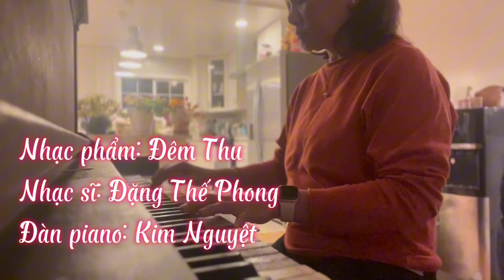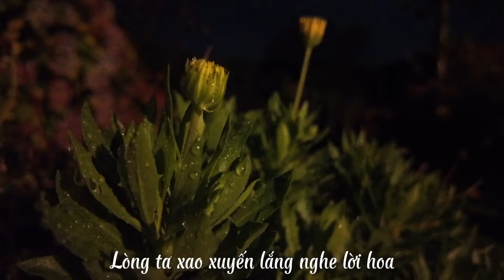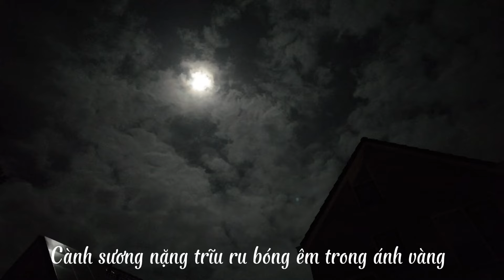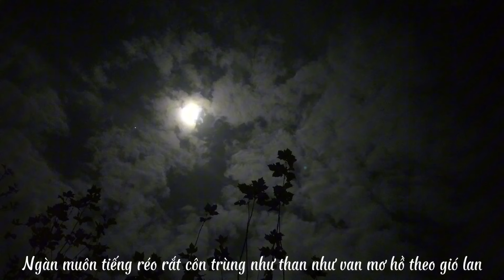Tiếng đàn Kim Nguyệt với nhạc phẩm “Đêm Thu” , nhạc sĩ Đặng Thế Phong | ​⁠@tamanhalan3849